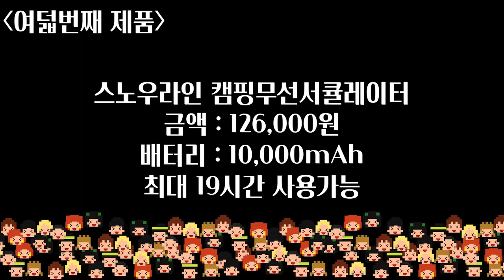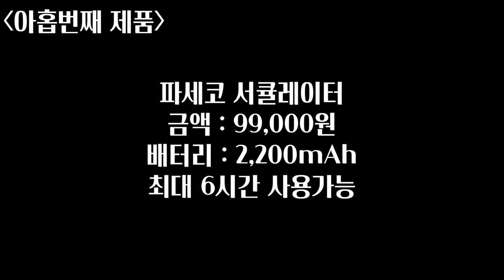캠핑용 서큘레이터 10종 다 써본 자의 리뷰ㅣ크레모아 v600+ㅣ카고컨테이너ㅣ크레모아 v1040ㅣ알리서큘레이터ㅣ공업용서큘레이터ㅣ스노우라인캠핑무선서큘레이터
00:00 오프닝
00:56 BFL
02:29 디큐브
04:09 카고컨테이너
06:35 크레모아 v600+
08:01 크루카
09:19 크레모아 v1040
11:43 알리 서큘레이터
14:37 스노우라인 캠핑무선서큘레이터
15:53 파세코
17:34 신일 공업용 서큘레이터
19:29 클로징

짠! 짠! 짠캠핑~! 🍻